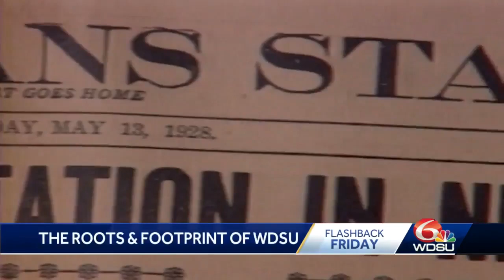Flashback Friday: The Roots and Footprint of WDSU